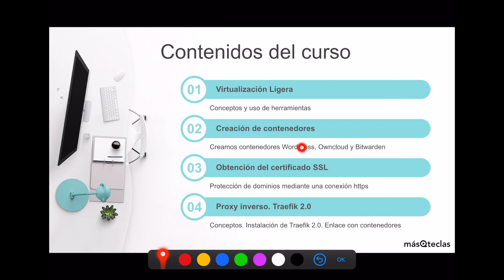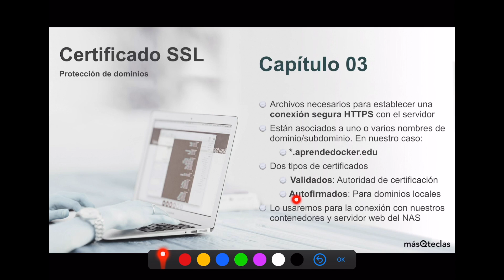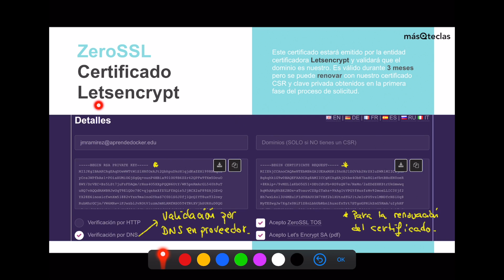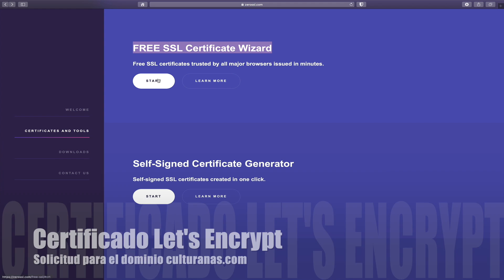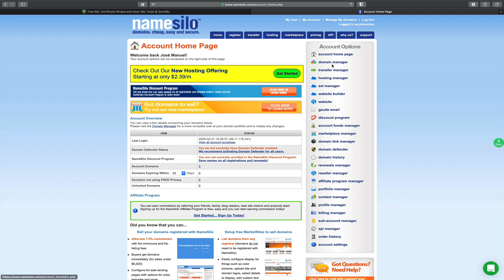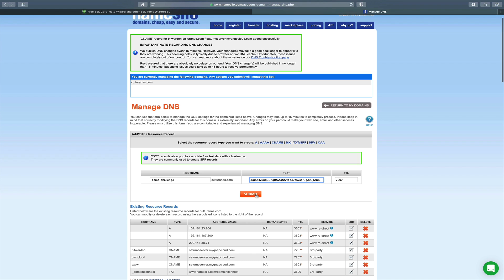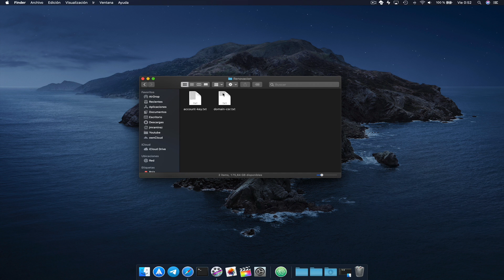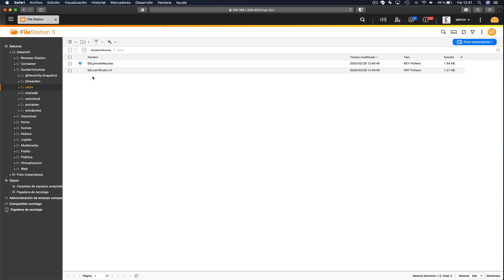#3 CURSO Aprende DOCKER con QNAP donde aprenderemos a crear un certificado digital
Bienvenidos al capítulo 3/4 del CURSO Aprende Docker con QNAP. En este capítulo teórico práctico aprendemos a crear un certificado digital autofirmado y también con Let´s Encript que nos permitirá conectar vía HTTPS a nuestros contenedores Docker usando nuestro propio dominio.